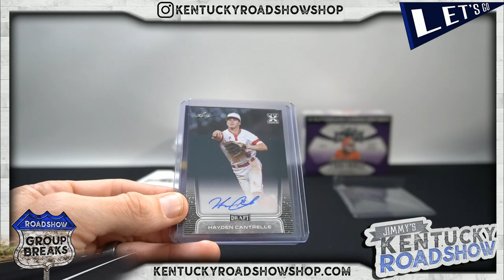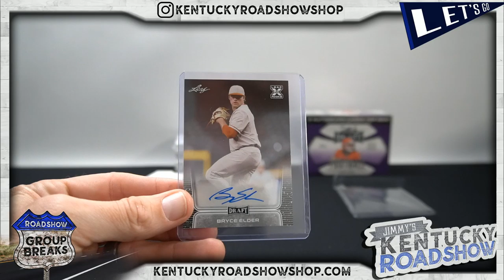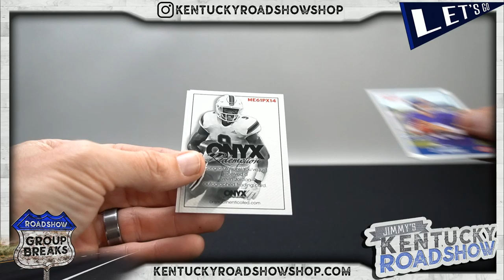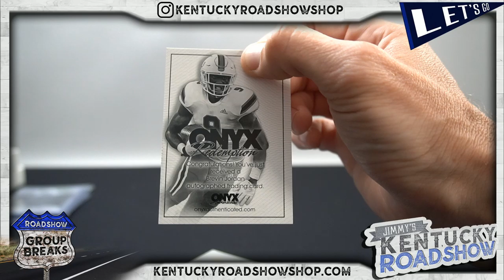Personal 4 Box Break For Billy B